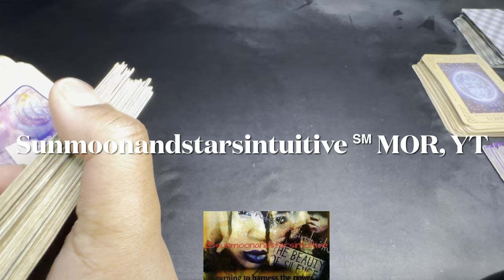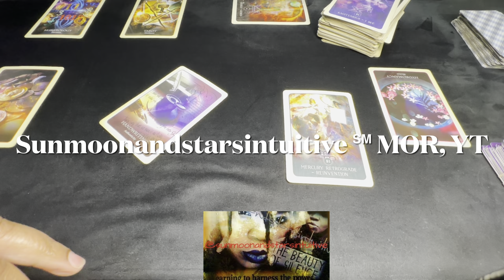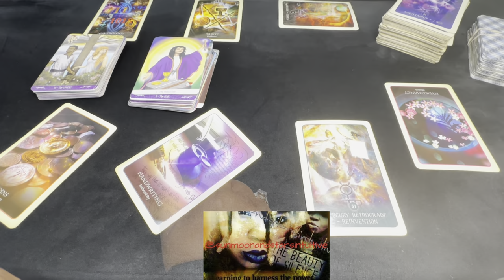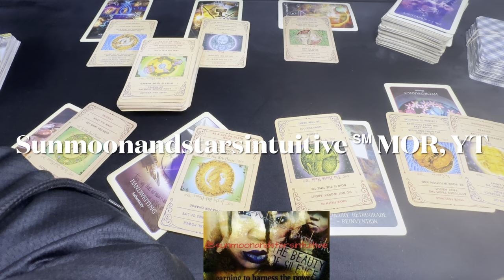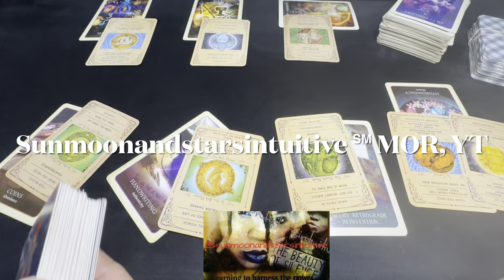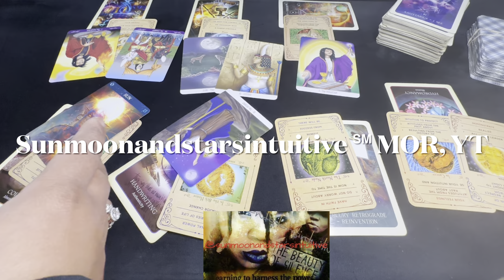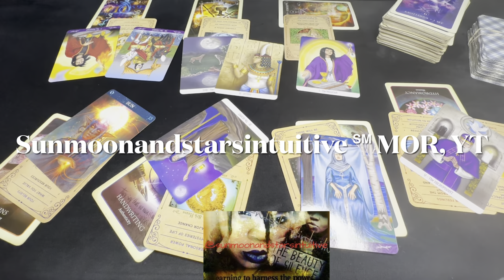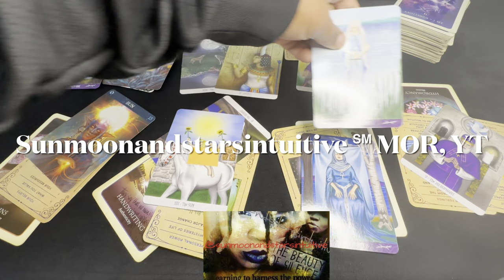This opportunity comes once in a lifetime so this is something you need to see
👉🏽NO PLAY

Sunmoonandstarsintuitive ℠

1st video for today, was filmed 1/14/24

1304. Commencement of protection

1326. Penalty for false marking